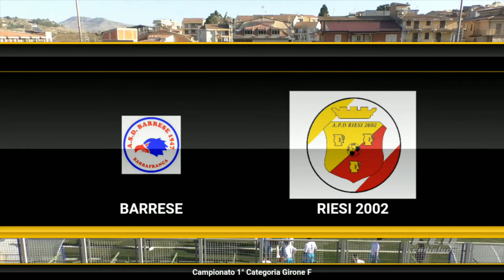BARRESE VS. RIESI